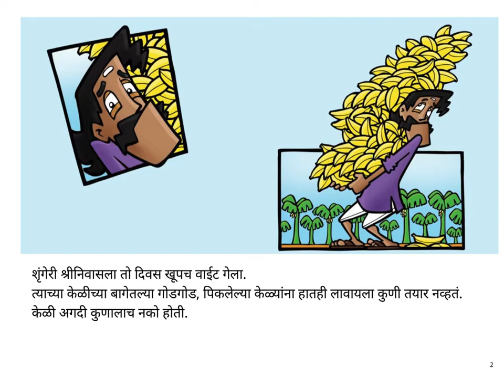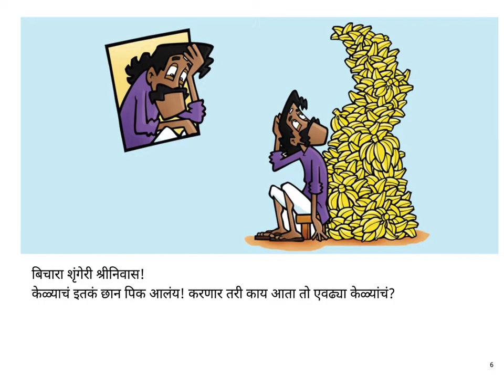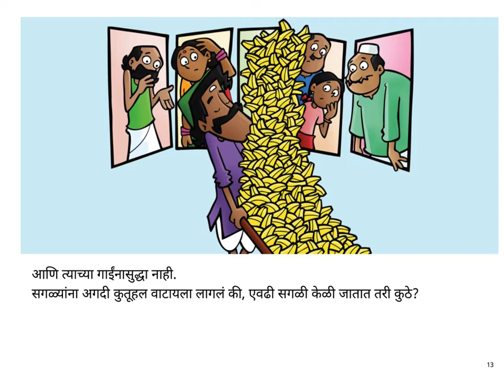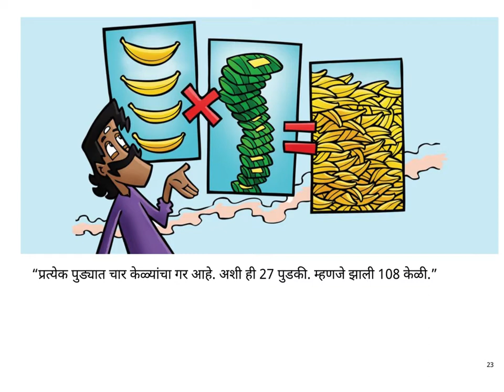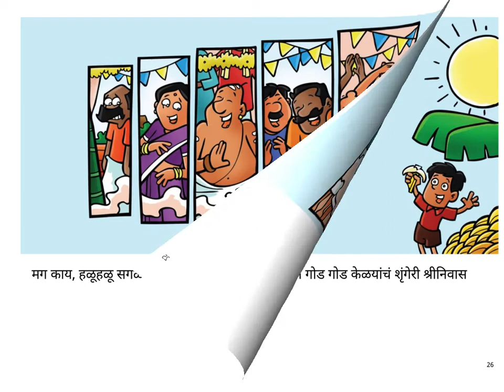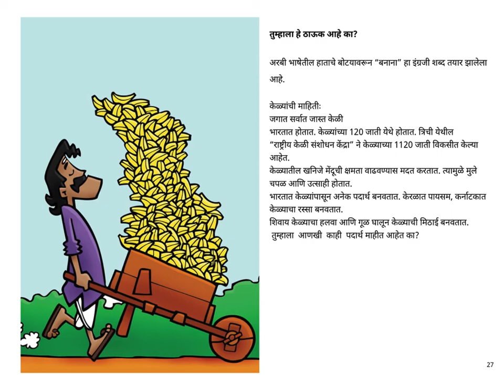Keleech Kelee (Too Many Bananas) - Marathi Story - Pratham Books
No one wanted to buy the sweet bananas that Sringeri Srinivas grew on his farm. Find out what he did with them in this cute story.

Written by Rohini Nilekani, translated into Marathi by Utkarsha Manish and published by Pratham Books, Narrated by Asawari Doshi